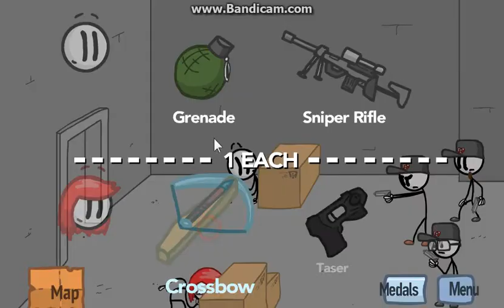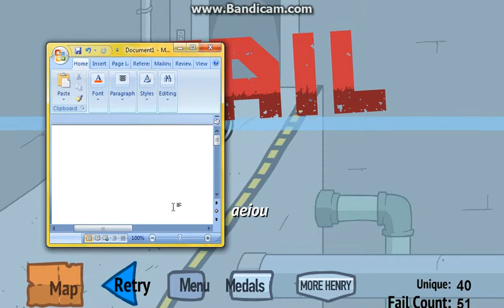Feeling The Complex (part 3)